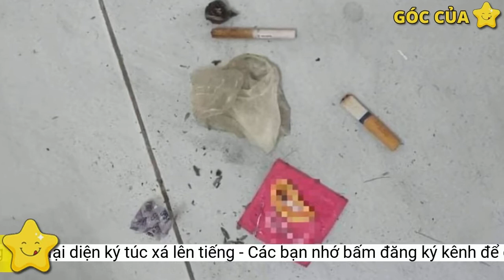Nhiều sinh viên ở TP.HCM nhận phòng bẩn, đại diện ký túc xá lên tiếng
Nhiều sinh viên ở ký túc xá ĐH Quốc gia TP.HCM phản ánh đồ đạc hư hỏng khi nhận phòng. Không ít bạn chọn dịch vụ vệ sinh để làm sạch nơi ở.Trước đó, nơi đây được trưng dụng phục vụ phòng, chống dịch Covid-19 trong 5 tháng với khoảng 50.000 lượt người cách ly và bệnh nhân Covid-19 được điều trị.
Một số hình ảnh phòng ở bị bẩn và hư hại được sinh viên đăng tải trên các hội nhóm của ký túc xá ĐH Quốc gia TP.HCM. Ảnh: KTX ĐHQG Confessions.
Trước phản ánh của sinh viên, ông Lại Thế Tuân, Trưởng phòng Tổng hợp, Trung tâm Quản lý Ký túc xá, ĐH Quốc gia TP.HCM, cho biết đến ngày 13/2, khoảng 5.000 sinh viên trong tổng số gần 37.000 em đăng ký, đã trở lại lưu trú tại ký túc xá.
 Công nhân lắp đặt lại một số đường ống nước, thiết bị vệ sinh ở ký túc xá ĐH Quốc gia TP.HCM. Ảnh: Duy Hiệu.
Nguyễn Thanh Nga, sinh viên Đại học Công nghệ Thông tin (ĐH Quốc gia TP.HCM), cũng bức xúc vì trên tường dày đặc những câu từ, hình vẽ không đẹp.
"Phòng em có 3 thành viên nhưng có bạn đang thực hiện cách ly tại nhà nên tạm thời chưa đến ký túc xá. Chúng em thống nhất thuê dịch vụ dọn dẹp rồi chia đều chi phí cho nhau", Oanh nói.
Sẵn sàng trả 200.000 đến 400.000 đồng, nhóm bạn này vẫn chưa tìm được người dọn dẹp.
Phòng của Nga có 6 thành viên. Nga và 3 bạn thu xếp lên sớm và dọn dẹp phòng trong một buổi chiều. Tuy nhiên, các chữ viết bậy và hình vẽ trên tường vẫn không xóa được.
Sinh viên mất đồ sẽ được hỗ trợ
Bỏ tiền túi để dọn dẹp phòng ở
Trên một số hội nhóm về ký túc xá của ĐH Quốc gia TP.HCM, nhiều bài viết có nội dung chia sẻ, bức xúc với việc phải nhận phòng bị bẩn và hư hỏng. Dưới các bài đăng là nhiều bình luận đồng cảm của sinh viên khác.
Lo ngại tốn nhiều thời gian dọn dẹp, Oanh Kiều bàn bạc với thành viên cùng phòng, tìm kiếm dịch vụ vệ sinh phòng ký túc xá.
Từ ngày 8/2 đến 28/2, ký túc xá cho phép sinh viên không đăng ký lưu trú được vào phòng lấy lại hành lý, vật dụng. Sinh viên lưu trú tại ký túc xá sẽ được tiếp nhận từ 13/2.
"Trước đó, em được thông báo phòng bẩn nhưng vẫn bất ngờ. Tủ đựng quần áo bị cậy, mất khóa, ghế ngồi tự học thì gãy, giường lỏng lẻo, trên tường nhiều hình vẽ phản cảm", Oanh nói.
Từ ngày 13/2, hàng chục nghìn sinh viên tại TP.HCM đã đến nhận phòng tại ký túc xá ĐH Quốc gia TP.HCM. Nhiều sinh viên phản ánh phòng của họ quá bẩn.
Ông Tuân cho rằng khó tránh khỏi phòng bẩn, hư hỏng, sau 5 tháng ký túc xá được trưng dụng làm khu cách ly, bệnh viện dã chiến. Khi được trao trả ngày 30/11/2021, ban quản lý ký túc xá đã tổ chức sửa chữa, khắc phục và đội ngũ tình nguyện viên đã hỗ trợ vệ sinh dọn dẹp, đưa lại đồ đạc, tài sản của sinh viên từ kho về phòng.
Để đảm bảo công tác phòng dịch, ký túc xá cho sinh viên đăng ký ngày trở lại và tiếp nhận tại 8 cổng ở 8 ban quản lý cụm nhà. Nếu thấy phòng bẩn, cơ sở vật chất hư hỏng hay mất đồ, sinh viên cần báo trực tiếp cho trưởng nhà/hành chính, ban quản lý cụm nhà để lập biên bản ghi nhận.
Trước đó, theo thống kê của Trung tâm Quản lý ký túc xá Đại học Quốc gia TP.HCM, khoảng 90 phòng kho chứa đồ của sinh viên bị hỏng khóa, phá khóa, bung niêm phong. Nhiều tủ đồ của sinh viên bị lục lọi.
Đến ký túc xá hôm 13/2 để nhận phòng, Trần Thị Oanh Kiều bức xúc vì phòng quá bẩn và nhà vệ sinh "không còn gì để tả".
Ký túc xá sẽ đối chiếu với biên bản ghi nhận, thống kê tài sản của sinh viên trước thời điểm niêm phong. Nếu xác định sinh viên bị mất, thất thoát tài sản, ký túc xá sẽ có phương án xử lý, hỗ trợ.
Gặp tình trạng tương tự, Phạm Văn Đạt, sinh viên ĐH Công nghệ Thông tin (ĐH Quốc gia TP.HCM), dự kiến lên ký túc xá để nhận phòng vào ngày 17/2. Đạt dự tính tìm người dọn dẹp với mức giá từ 200.000 đến 300.000 đồng.